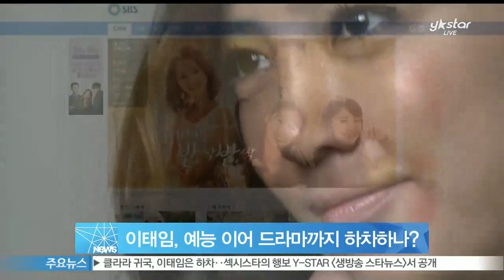이태임, 드라마 하차? [내반반] 제작진, '아직 모르는 일'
배우 이태임의 드라마 하차설이 제기된 가운데 제작진이 이를 부인했습니다.

오늘(4일) [내 마음 반짝반짝] 제작사 측 관계자는 '이태임의 드라마 하차 여부는 제작진도 모르는 일'이라며 '배우의 컨디션이 안 좋으니 당분간 분량을 줄여 일정을 조정하고 있다'고 말했습니다.

앞서 한 매체는 이태임이 건강상의 문제와 제작진과의 불화로 드라마에서 하차한다고 보도했는데요.

이태임은 최근 건강 문제를 이유로 [내 마음 반짝반짝] 촬영에 참가하지 않았으나, 지난 3일 오전 촬영장에 복귀한 것으로 알려졌습니다.